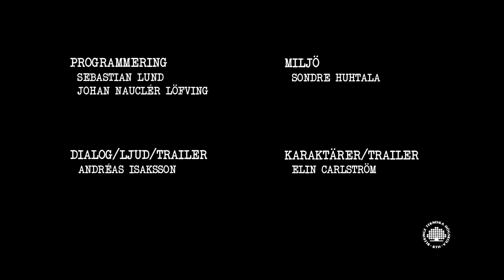S/S Castor Trailer [swedish]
(may add english subtitles later)

A game me and my friends worked on in cooperation with Blekingearkivet(Blekinge Archives).
It follows a steamboat from Sweden called S/S Castor, which sank outside of Englands coast after colliding with a smaller boat.
Castor sank in under 2 minutes and lost half of its crew.

This was a really fun project to work with, the more we dug into it the more interesting it became. I made all the characters, so I had to look up what people wore on a boat in the 1930s.

The game is sadly not finished at this point, things have come in the way and the things we had planned for the game may not be included in the final product.

Please, continue to call me Heise-kun even if you see my real name in the video.